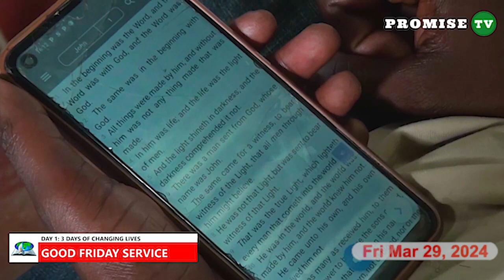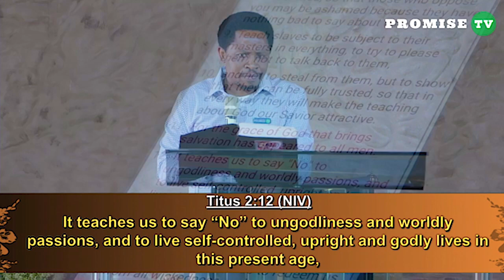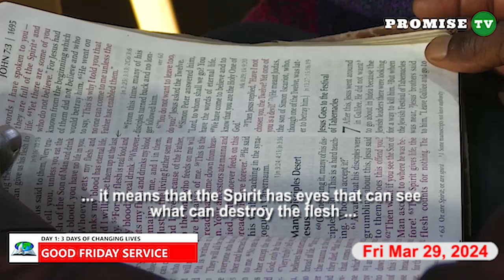JESUS IS THE POWER OF LIFE || Pastor Felix Mulenga